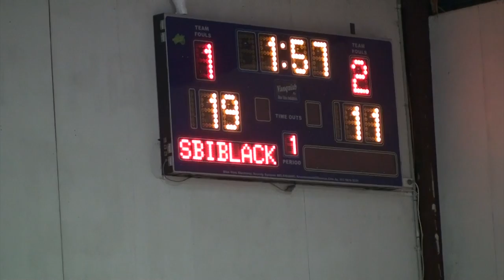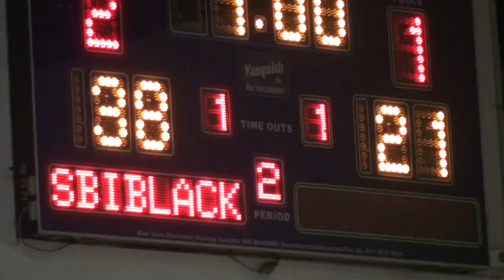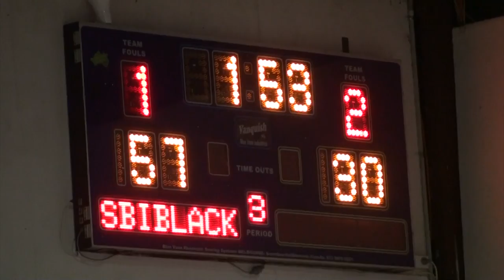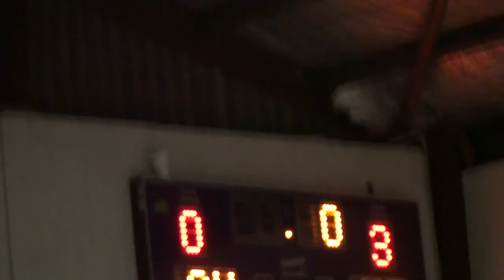UBL TV Live Round 6 SBI White Vs SBI Black